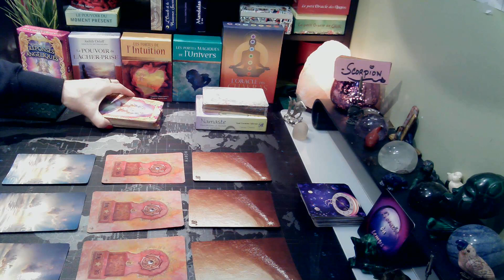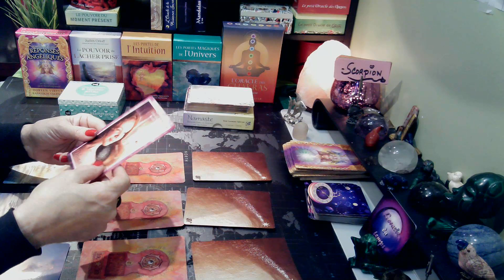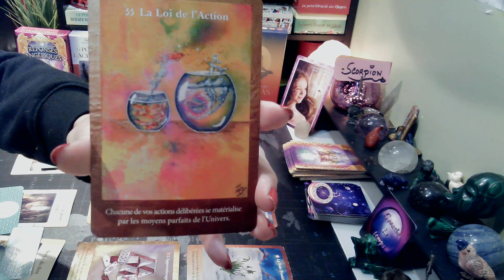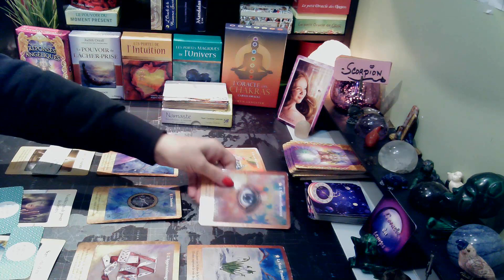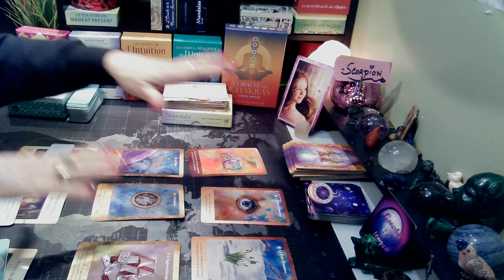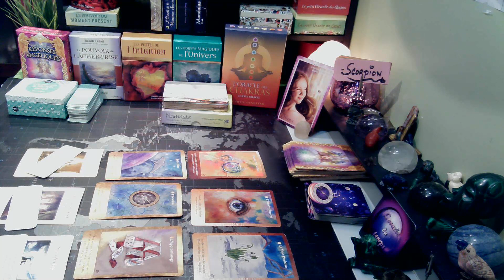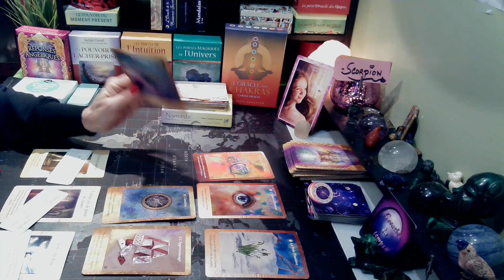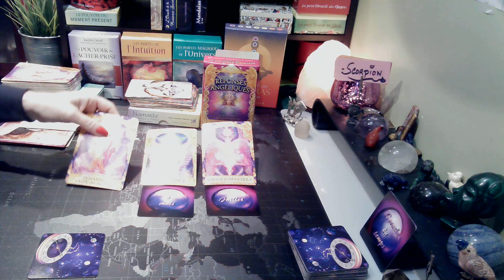Scorpion : C'est quand vous voulez! - 24 au 30 janvier 2022